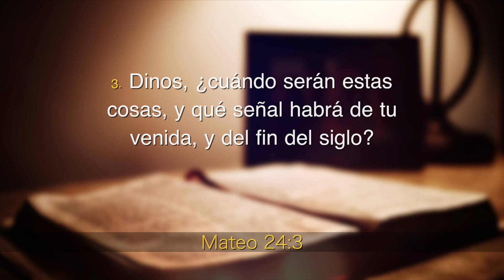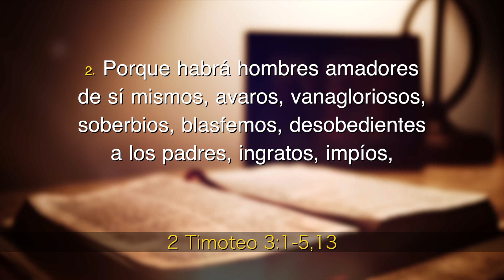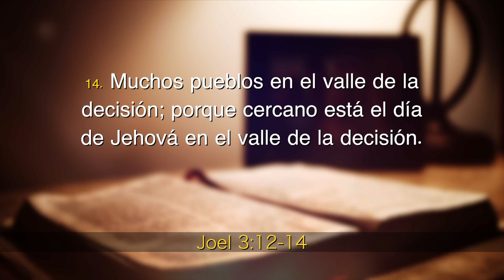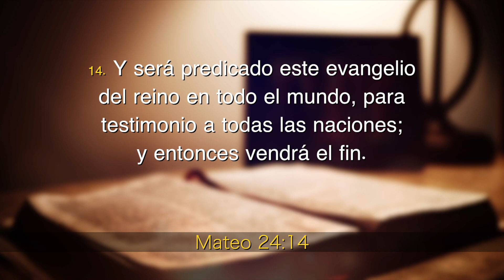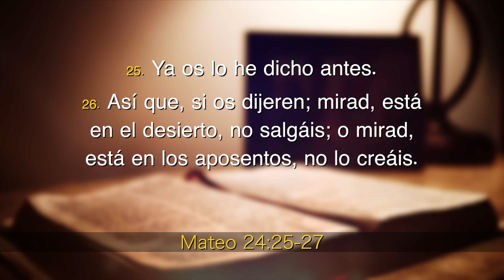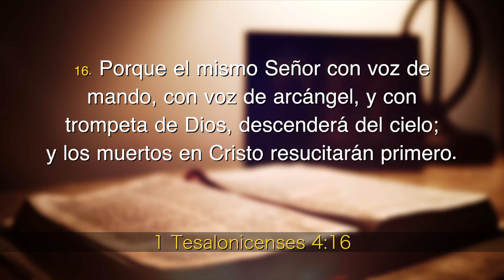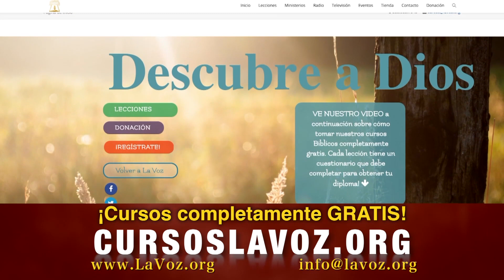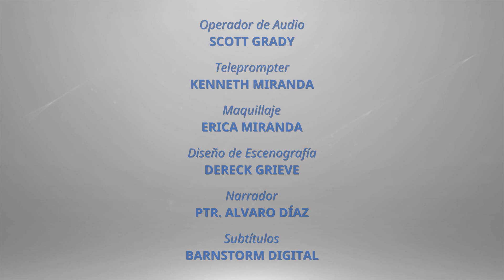DESCUBRA | ¿Volverá Jesús?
Programa de La Voz de la Esperanza "Descubra"
Tema: ¿Volverá Jesús?

DESCUBRA es un programa de La Voz de la Esperanza, dirigido por el Pastor Omar Grieve y su esposa Nessy. El programa DESCUBRA tiene un mensaje Bíblico, transmitido de una manera sencilla, que lo llevarán a entender mejor el plan de salvación.

Búscanos en:
Facebook como La Voz de la Esperanza